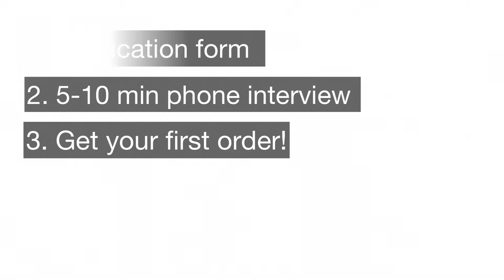Join Our Team at USA Clean Master